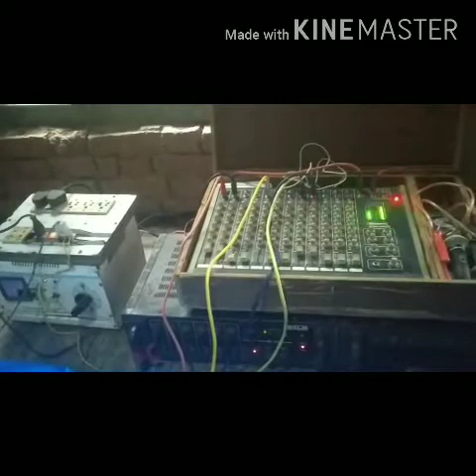D.J RAJIV VERMA MUSIC SONG 2020